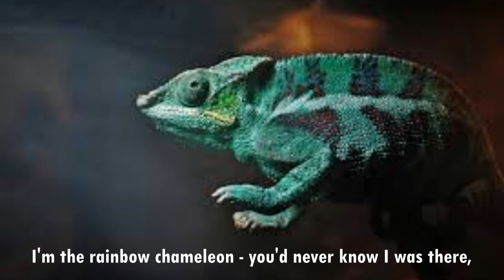#608 Rainbow Chameleon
I get fed up of having to say, "Yes, I know.  I was there!"